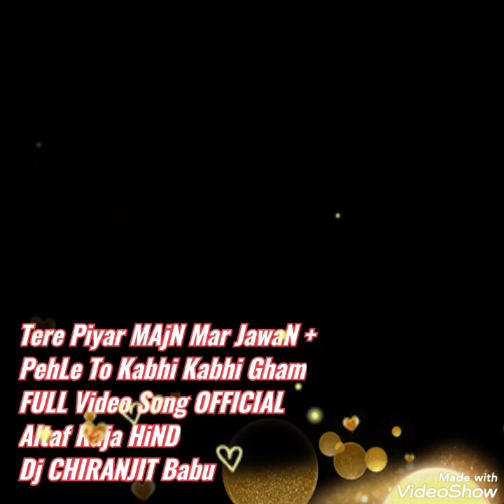Tere Piyar MAJN Maar JawaN + PehLe To Kabhi Kabhi Gham 🕺 - Dj CHIRANJIT Babu Dj Remix song 🖥️Ok